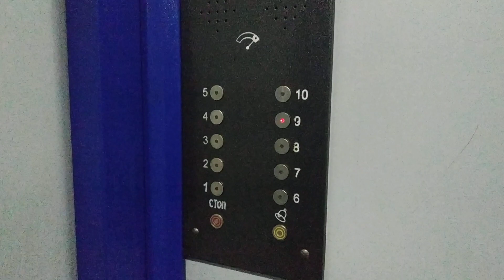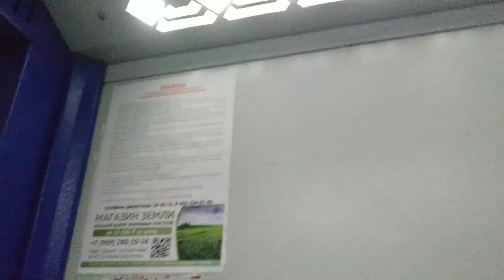Лифт МЛЗ 1989 г.в. с новым купе, V=0,65 м/с, г/п 400 кг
Ярославская область, Город Рыбинск, Улица Кустова, дом 8, подъезд 4.